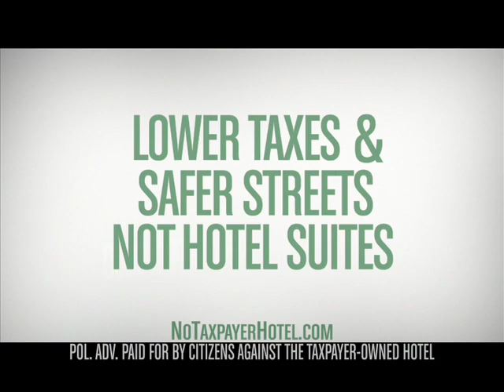Arrogant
The first CATOH television ad.